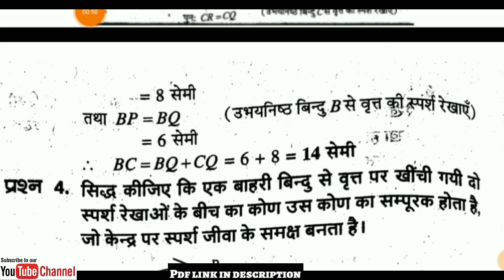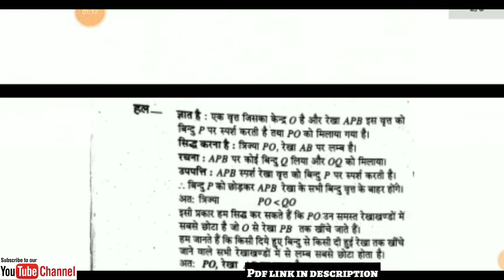10th Math important questions Up Board Exam 2019,/up board pariksha 2019,/up board exam 2019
10th Maths (Hindi Medium) pdf download करने के लिए दिए गए लिंक पर click करें